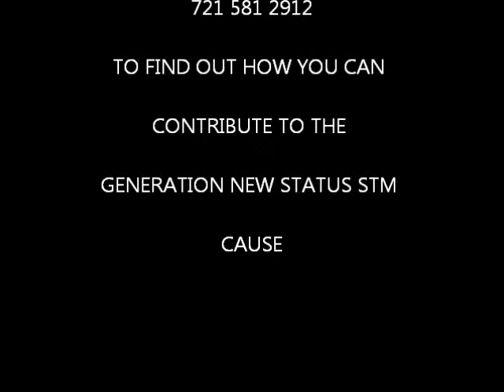WHO ARE WE? GENERATION NEW STATUS STM STRAIGHT OUT OF SXM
GROUP INTRODUCTION GENERATION NEW STATUS STM, FROM ST MAARTEN
DUTCH WEST INDIES IN THE CARIBBEAN. CONTACT URMAINE DURMOY TO SEE HOW YOU CAN CONTRIBUTE TO SXM YOUTH.